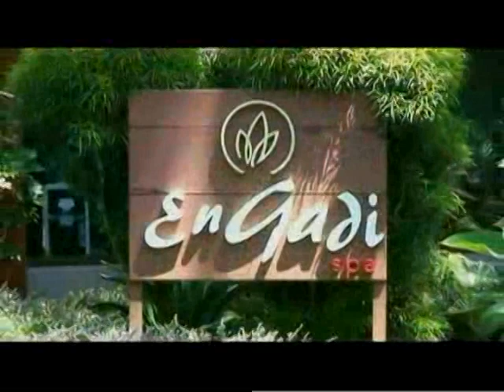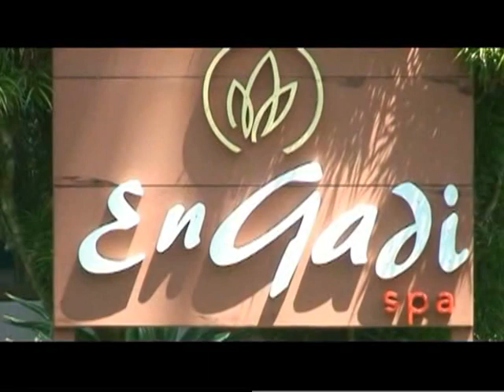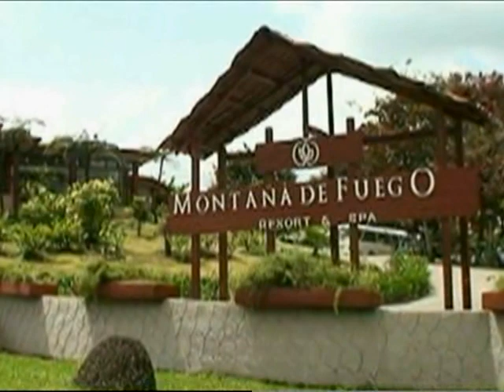ARENAL VOLCANO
The hotel is immersed in 45 hectares of primary and secondary forest, at the foot of the majestic Arenal Volcano, which makes it a true oasis of peace, enriched by an exuberant vegetation and diverse fauna. Montaña de Fuego has become one of the most beautiful hotels in the area, with one of the most privileged panoramic views of the Arenal Volcano.